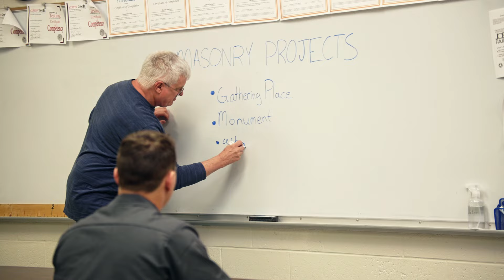Build your passion into a rewarding career in Masonry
From learning the basics to more advanced skills, students apply techniques and complete designs using the same tools the pros use. Get your hands dirty and feel the pride of seeing your creation stand the test of time. Make Your Own Path to an exciting career in Masonry.

💰 Tulsa Tech is tuition-free for local high school students, and very affordable for adults. We offer many opportunities for financial aid